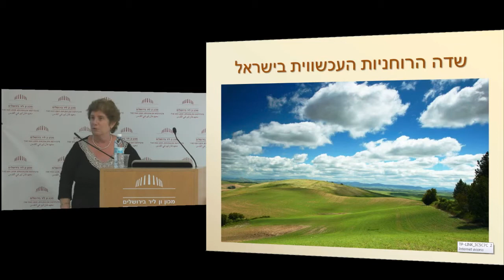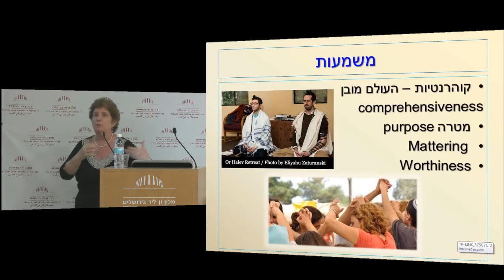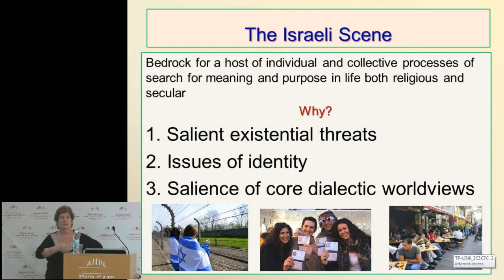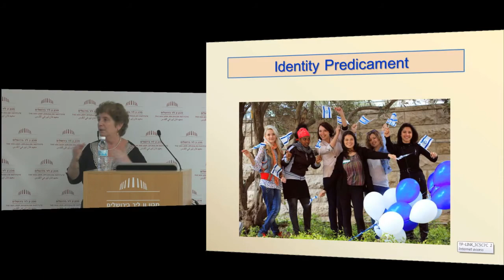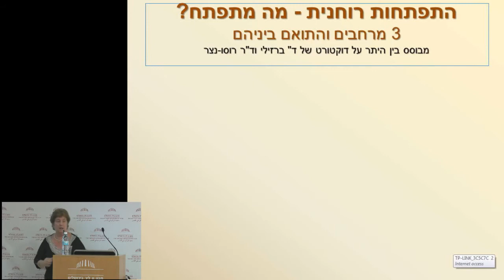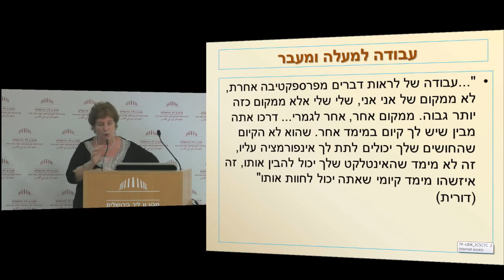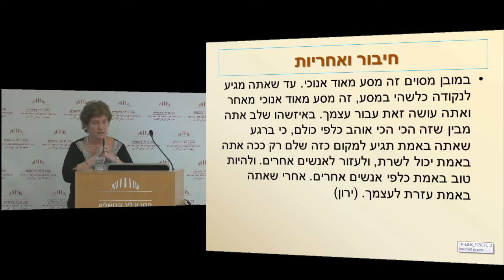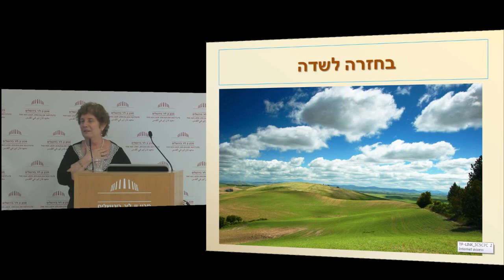רוחניות אלטרנטיבית עכשווית בישראל | פרופ‘ עפרה מייזלס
ערב דיון לכבוד צאת האנתולוגיה
רוחניות אלטרנטיבית עכשווית בישראל

פרופ‘ עפרה מייזלס, אוניברסיטת חיפה

יום חמישי 01/12/16

קובץ מאמרים זה עוסק בפריחתה של הרוחניות האלטרנטיבית ובתנועת הניו אייג' בישראל במגוון רחב של היבטים, הכוללים זוויות חברתיות, תרבותיות ואף משפטיות של התופעה. פרקי האנתולוגיה מתמקדים במגוון רחב של תופעות רוחניות וקבוצות דתיות חדשות, כגון ניו אייג' יהודי, אנתרופוסופיה, ניאו-קבלה, תקשור, יוגה נשית, ניאו-פגאניזם, כנסיות של מהגרי עבודה ופליטים, טקסי חתונה אלטרנטיביים ועוד.